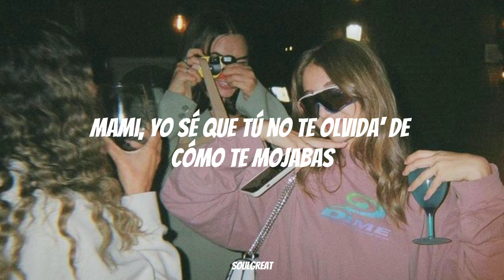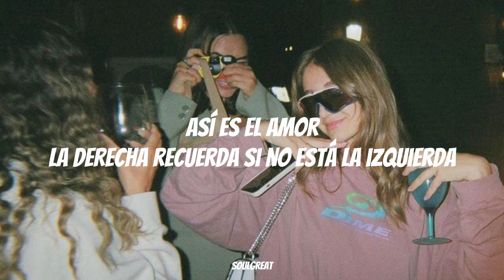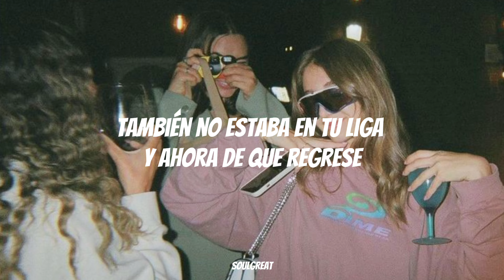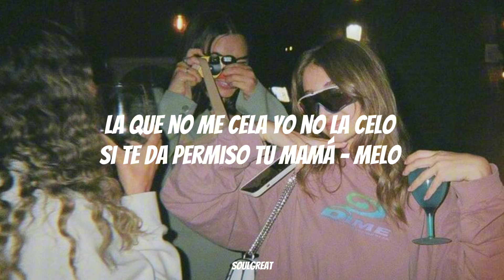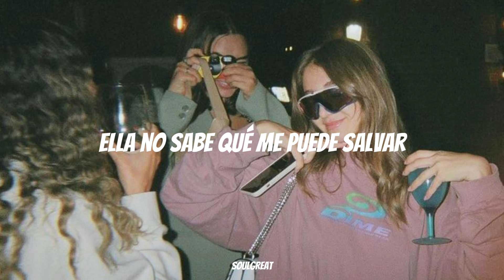Brokix, Esteban Rojas, Feid, Justin Quiles - Sueños Perdidos || LETRA 🚬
Cambio el amor por money party y mariguana